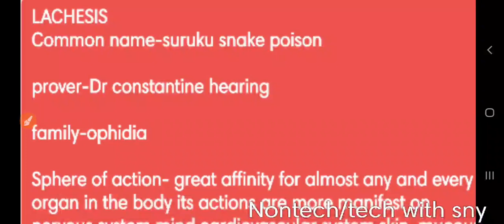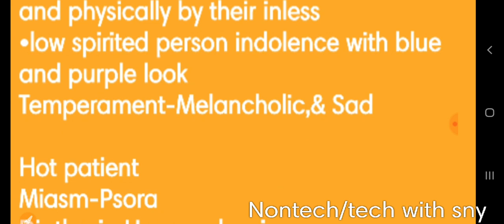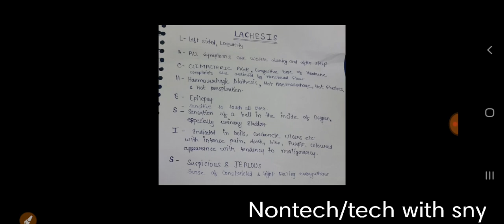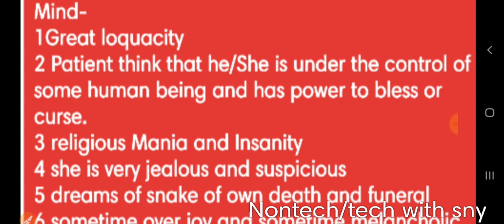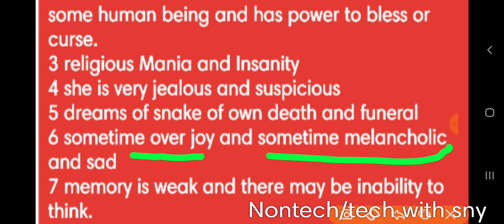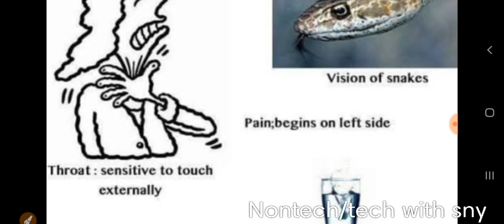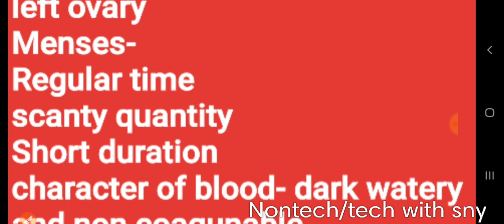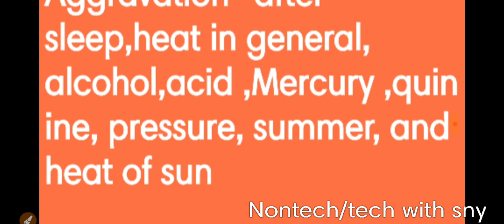LACHESIS HOMEOPATHY MEDICINE IN HINDI BY PREMWATI YADAV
Premwati Yadav